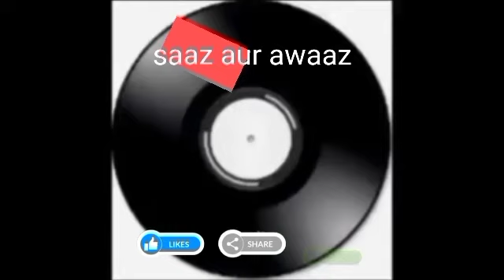kahan kho gai bahaar aate aate/Lata film ghar ghar mein Diwali (1955)